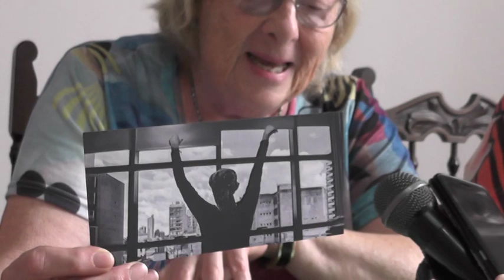Mary Tell – Carmen Martínez – Fundación S. Virgen del Luján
Se abre la Muestra fotográfica “No se trata de sobrevivir, sino de vivir”